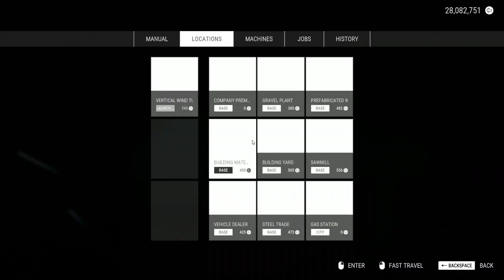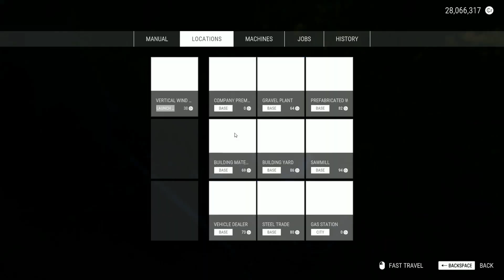Construction Simulator | Spaceport Expansion | Part 462 | GamePlay PC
►CPU : Intel Coffee Lake i5 9400F 2.9GHz
►GPU : ASUS GeForce RTX 2060 SUPER EVO V2 A8G 8GB
►COOLER : Deepcool Gammaxx GTE V2 RGB
►MB : ASUS PRIME B365-PLUS
►RAM : Corsair Vengeance LPX 16GB DDR4 3000MHz
►SSD : KINGSTON SA2000M8500G 500GB M.2
►HD : WD Blue 1TB
►PSU : Seasonic M12II-520 EVO
►CASE : SilentiumPC Regnum RG6V TG
►WHEEL : Logitech Driving Force G29
►SCREENS : Samsung Gaming CR50 27 inch 4ms

►CPU : Intel Kaby Lake Core i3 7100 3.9GHz
►GPU : MSI GeForce GTX 1050 Ti GAMING X 4GB
►MB : MSI B250 PC MATE
►RAM : HyperX Fury Black 8GB DDR4 2133MHz CL14
►SSD :  WD NEW Green 240GB
►PSU : Corsair CX450M
►CASE :  Modecom Oberon 2F Black
►CAMERA : EKEN H9R
►CAPTURE CARD : Elgato Game Capture 4K60 Pro MK.2
►SCREENS : Dell P2210 22 inch